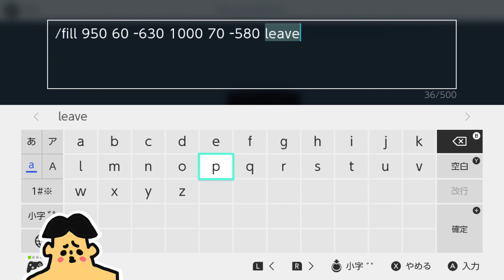#22【マイクラ】ドイヒーくん VS バカキン「世界最大のツリーハウスを作る建築対決」【バカVS破天荒】